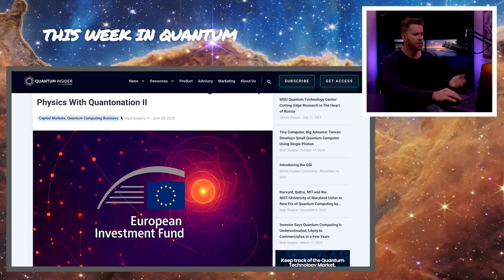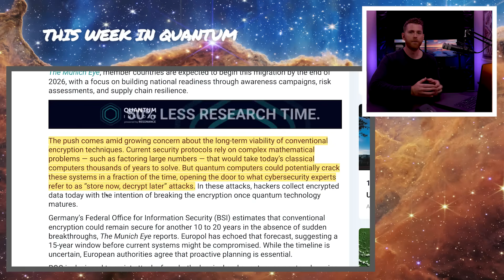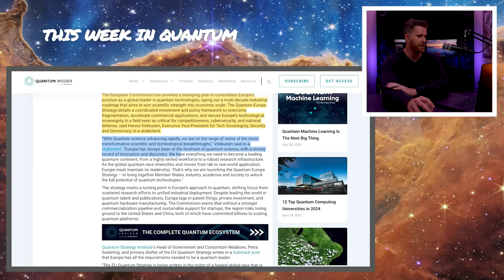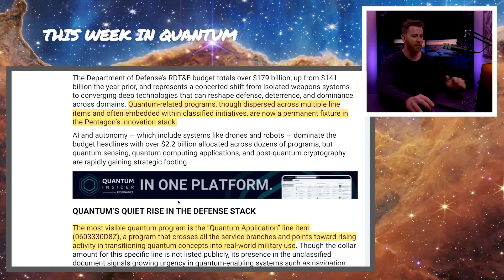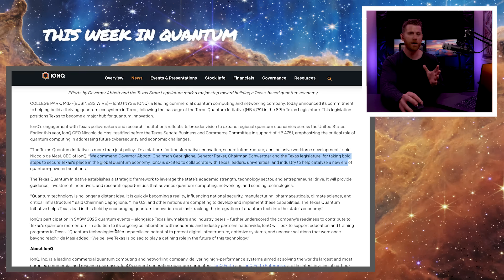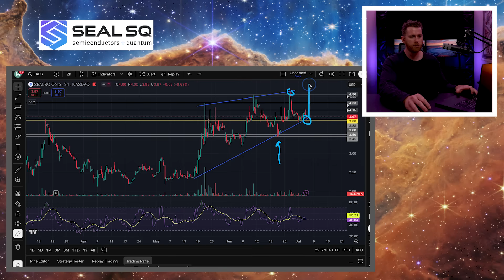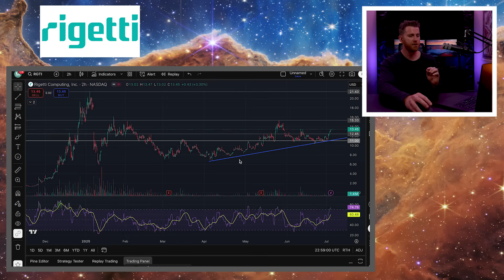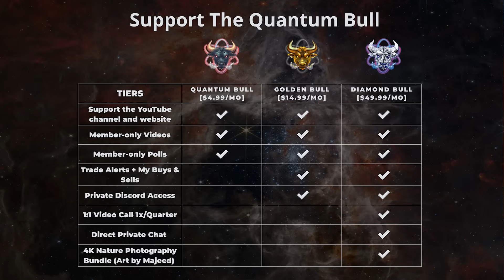This Week in Quantum: Europe Leads, Pentagon Invests, Quantum Charts Look Bullish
This Week in Quantum: Europe Leads, Pentagon Invests, Charts Look Bullish

Happy 4th of July weekend! In tonight’s episode, we cover the biggest quantum computing headlines of the week, plus updated chart analysis on five key quantum stocks.

🌍 Top News This Week:
 • European Investment Fund invests €30M into quantum startups via Quantum Nation 2 fund.
 • EU calls for quantum-safe encryption by 2030, with phased roadmap beginning 2026.
 • European Commission launches Quantum Strategy to become a global quantum leader by 2030.
 • Pentagon budget reveals $59B quantum application line item, embedding quantum, AI, and space tech across all branches.
 • IonQ engages Texas policymakers to promote the Texas Quantum Initiative.

📊 Chart Updates:

✅ D-Wave (QBTS)
 • Closed strong after 4 green days post-ATM offering.
 • Key resistance: $18.13 — breaking above could open the door to all-time highs.

✅ SealSQ (LAES)
 • Bullish wedge pattern forming above $4 support.
 • Quantum cybersecurity remains a key theme.

✅ Rigetti (RGTI)
 • Approaching $15 Cantor Fitzgerald target.
 • Above $15, very little price history — could run toward all-time highs.

✅ IonQ (IONQ)
 • Strong bull flag forming with rising support intact.
 • Price target: $100 by year-end if roadmap execution continues.

✅ Quantum Computing Inc. (QUBT)
 • Quiet week but still in bullish territory after Russell 2000 addition.

💡 Channel Update:
 • Mid-roll ads remain OFF on all videos to give you an uninterrupted experience.
 • Channel memberships now live: Quantum Bull, Golden Bull, Diamond Bull tiers available — first 25 members get a free shirt.

— and thank you for being part of this journey!